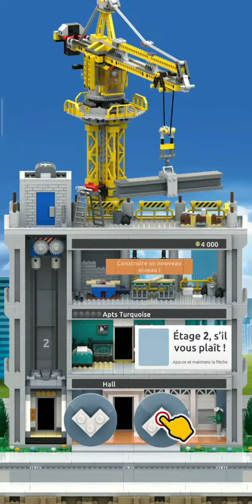je joue à Lego tower ep1